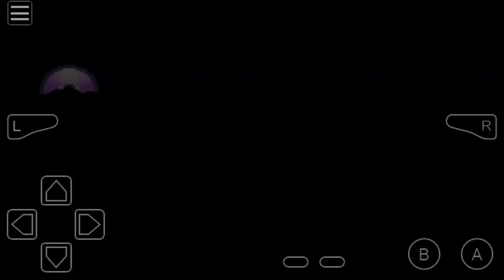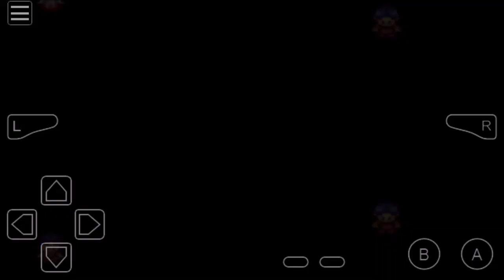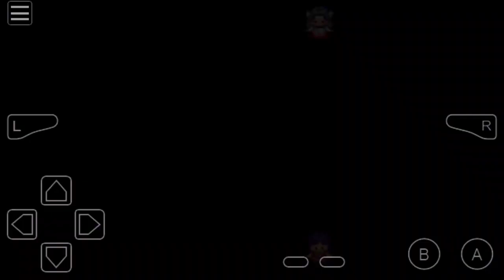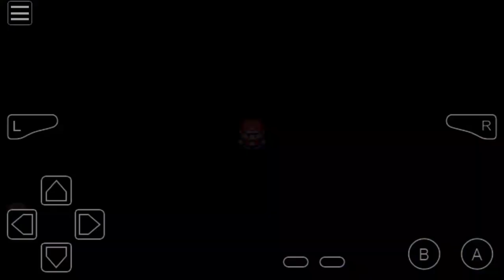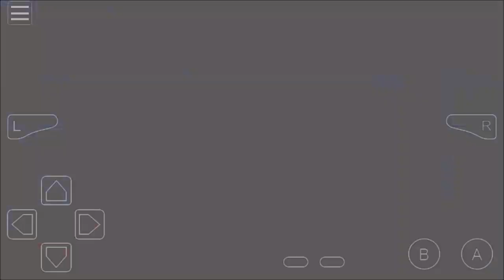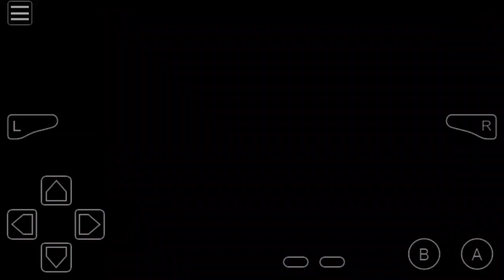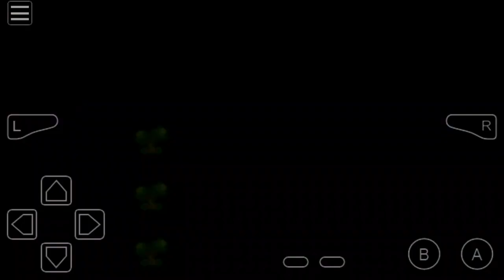Pokemon Fire Red: Part 27 - Saffron City, Gym Leader Sabrina